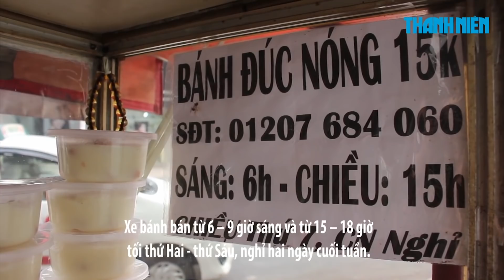Có gì ở xe bánh đúc nóng "5 chỗ ngồi" khiến người Sài Gòn mê mẩn?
Bánh đúc khá phổ biến ở miền Bắc nhưng ở miền Nam cũng không hề thiếu những nơi phục vụ món ăn dung dị này.